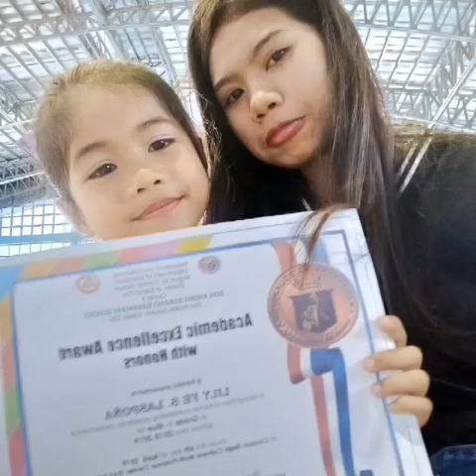My Princess's recognation day(blow out w/the Family)